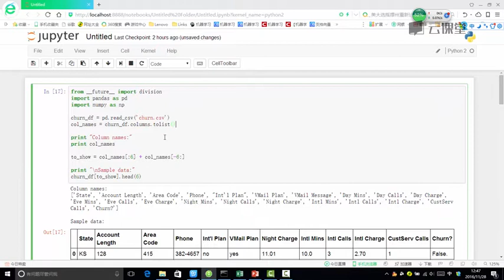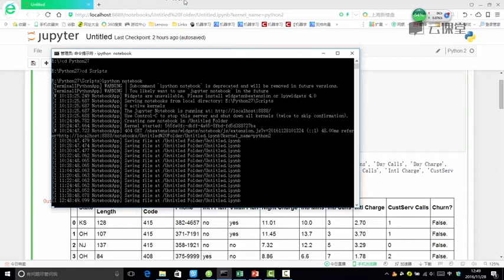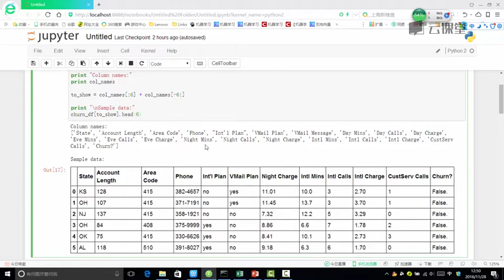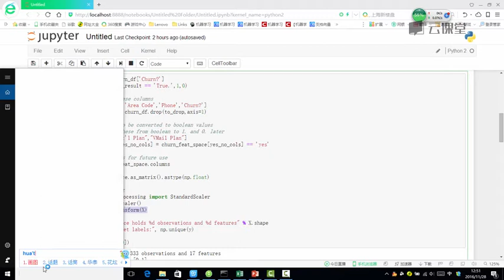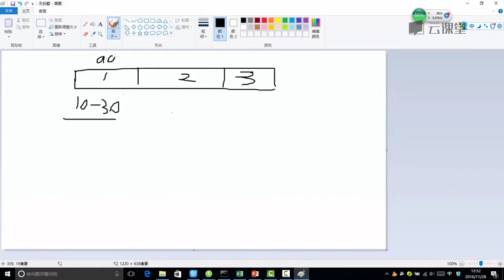python数据分析与机器学习实战-课时156.数据预处理.flv_d